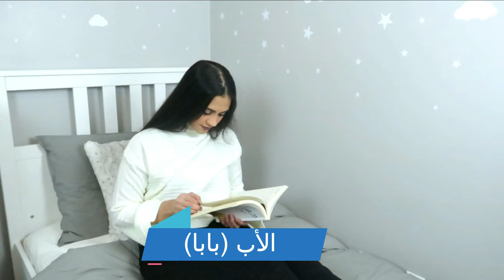نفخت شفايفي وردة فعل زوجي كانت قوية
نفخت شفايفي وردة فعل زوجي كانت صدمة طبعا هذا اول مقلب امقلب زوجي فيه وردة فعله كانت جدا قوية